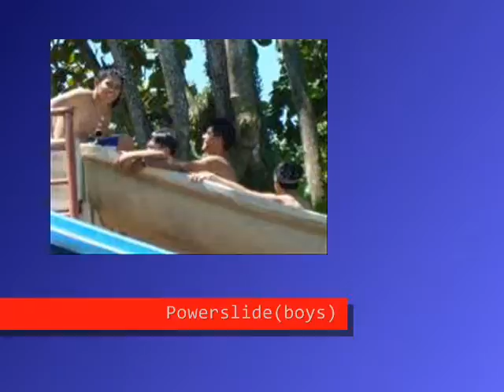Chabanel memories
This is the second part of the 1st one i made... pls enjoy.